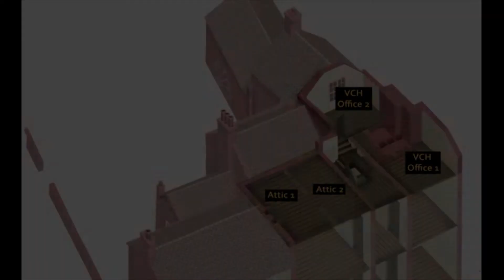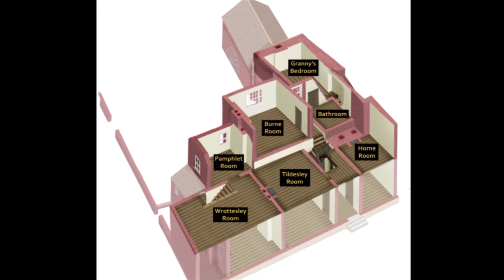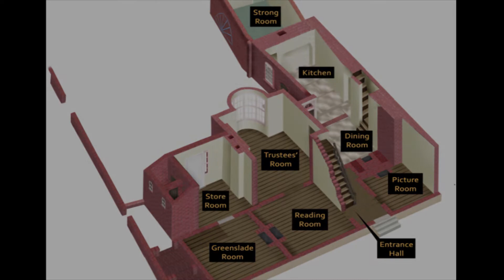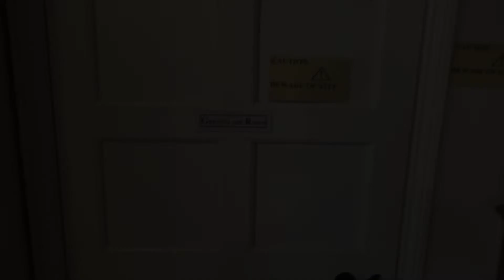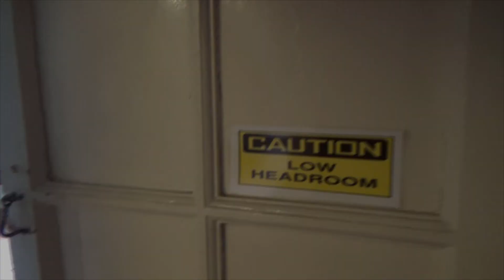Top to Tail Tour of the William Salt Library 2022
In April 2022, the last parts of the collection at the William Salt Library had been moved into storage. This was in preparation for the Staffordshire History Centre project.
We took this opportunity to make a tour of the emptied building, accessing areas that researchers visiting the library will never have seen before...